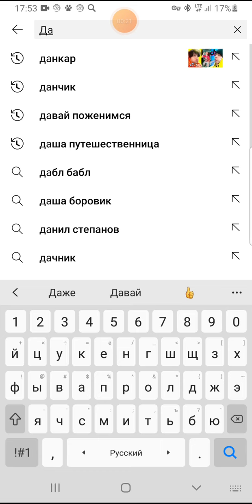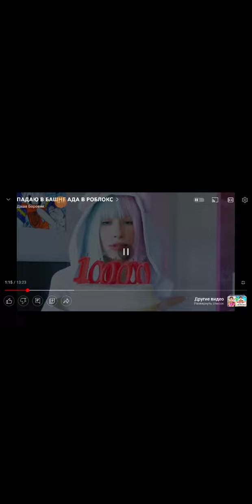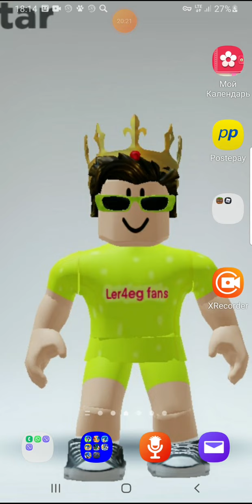Реакция на Даша боровик. Ролик дашы называется "Падаю в башне ада в роблоксе".